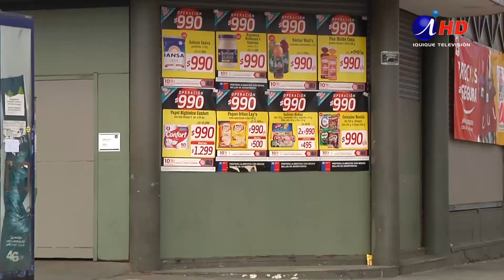Huelga en Unimarc llega a su fin (30.07.2020) Iquique TV